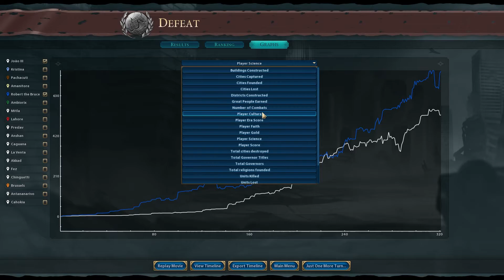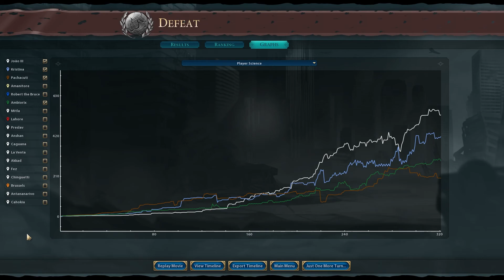Civilization 6 - Deity 2.0 - João III - Pt. 11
This is my second attempt at beating Civilization VI on Deity difficulty. Once again I am playing as João III of Portugal, using the same game and map settings as my previous Immortal and Deity campaigns.

CPU: Intel i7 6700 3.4Ghz
M/B: Asus Maximus VIII Ranger
RAM: 32GB G Skill Ripjaw DDR4 3200MHz
GPU: Palit 8GB nVidia GeForce 1080 GTX Super Jetstream
Boot HD: Samsung EVO 500GB SSD
Secondary HDD: Seagate BarraCuda 2TB
PSU: EVGA 750W GQ Gold
Case: NZXT H440
Cooling System: Corsair Hydro Series H110i | 3x Thermaltake E-Sports Riing fans (140mm).